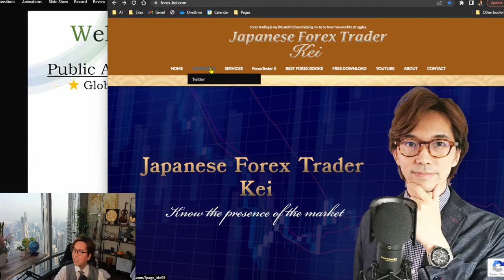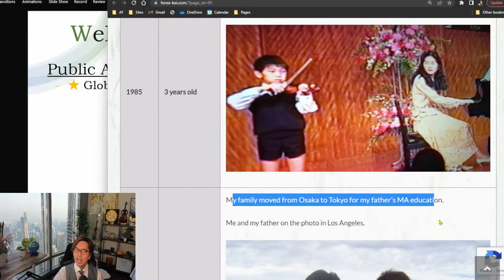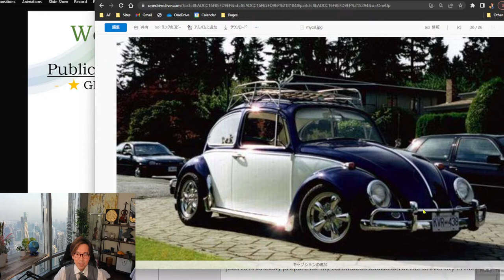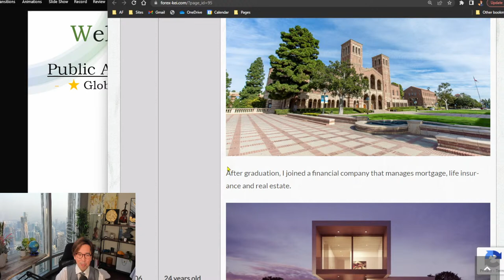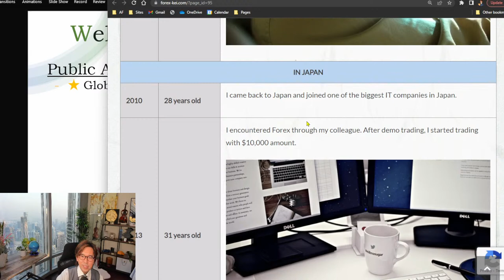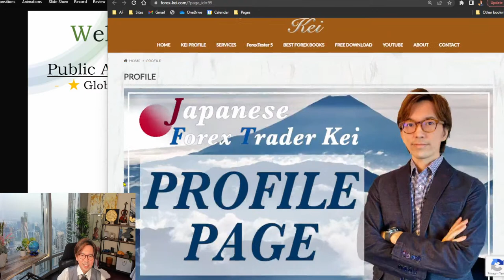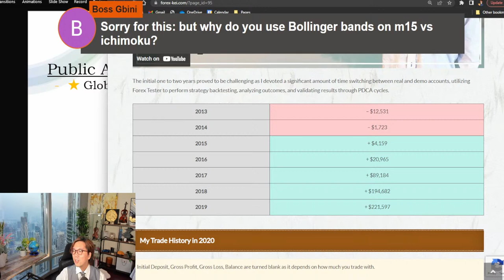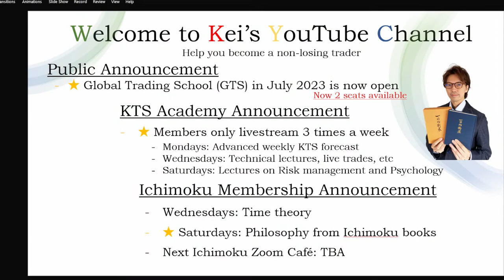Reviewing my profile / 10 June 2023